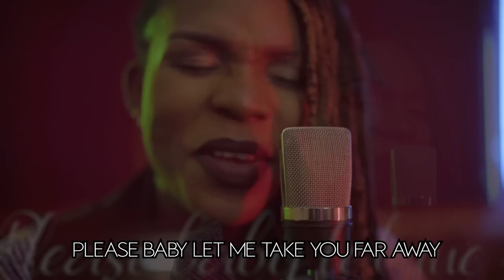Esther Nish - Tworukomeza (visualizer) lyrics